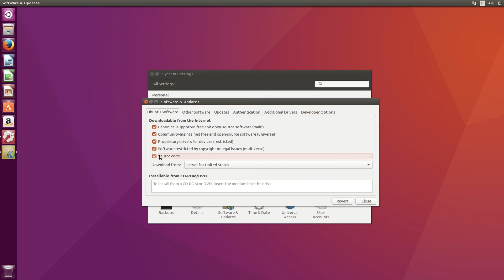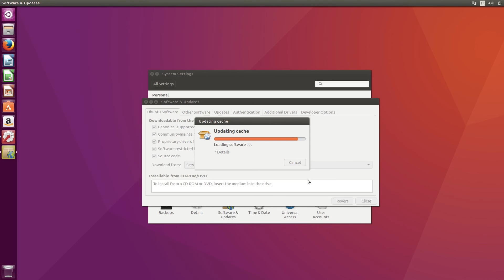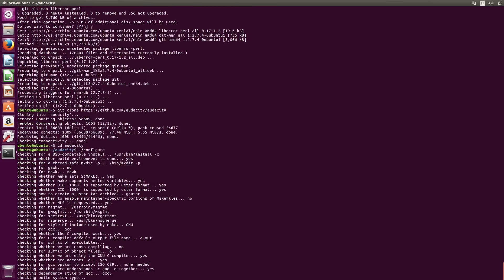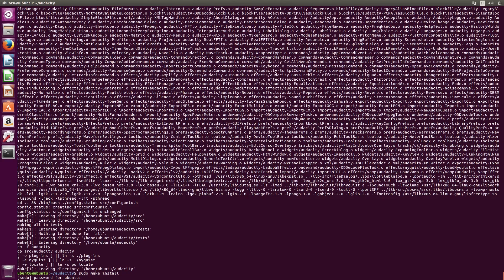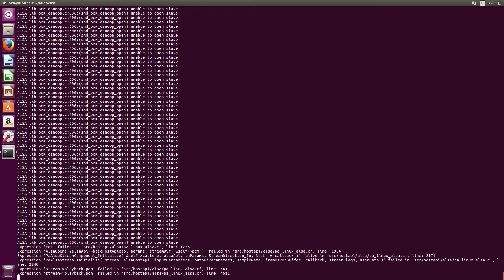Compile Audacity on Ubuntu Linux - Install Audacity from Source Code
Audio Interface

This video covers how to compile and install Audacity on Ubuntu Linux. A fresh install of Ubuntu was used to make sure no steps were missed. We covered everything step-by-step from downloading the dependencies to compiling and installing Audacity.

Instructions:
System Settings ? Software and Updates ? Enable Source Code ? Close ? Reload

Open a terminal (press Ctrl + Alt + T)
sudo apt build-dep audacity

cd audacity
./configure
make

audacity